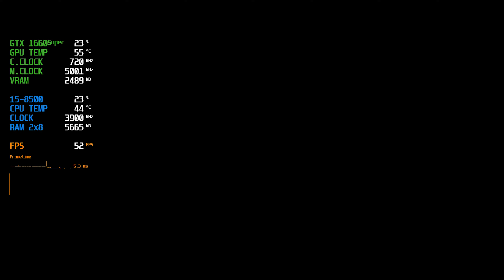Halo 4 - GTX 1660 Super + i5 8500 - 1080p/1440p/4K - Gameplay Benchmark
Halo 4 Remastered tested in three different resolutions. Microsoft has fulfilled its promise last year to ship remastered versions of all the games in the Halo: The Master Chief Collection on the PC by the end of 2020. Enjoy the video!

Video index:
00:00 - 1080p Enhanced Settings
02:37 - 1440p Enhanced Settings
05:47 - 4K Enhanced Settings

System specs:
- Intel Core i5-8500 6C/6T (i5-9400/f equivalent) w/ bequiet! Pure Rock Slim Cooler
- MSI H310 Gaming Arctic Motherboard
- MSI GTX 1660 Super GAMING X 6GB GDDR6
- Kingston HyperX Fury White 2x8GB RAM @2666 Mhz
- Samsung 860 EVO 500GB SSD w/ Windows 10 Pro
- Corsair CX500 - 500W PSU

Let me know which game you'd like me to benchmark next. Thanks!